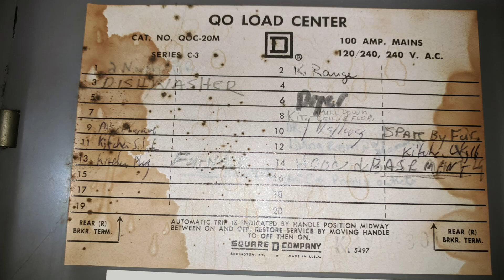Breaker Boxes Uncovered: The DIY Guide to Electrical Panel Parts & Safety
Dive into breaker box components and safety tips for DIYers (and Professionals)
👇 CLICK SHOW MORE 👇

Are You an Expert? Thinking about starting a YouTube Channel?

📒 Video Notes 📒

❓ QUESTION — Have a question about Home Maintenance, Home Repair, Home Related Products, Organization, or Anything Else? Post in the comments section of this video!

About This Video:
Unlock the mysteries of your home's electrical system with 'Master Your Breaker Box: DIYers Guide to Panel Parts & Safety'. This video is designed for DIY enthusiasts looking to understand the components of an electrical panel and important safety practices. We'll delve into each component's role from the main breaker to the bus bars, providing you with the knowledge to identify and understand each part of your breaker box. Crucial safety measures are also discussed to ensure you handle your electrical panel responsibly.

⏰ Chapter Timecodes ⏰
0:00